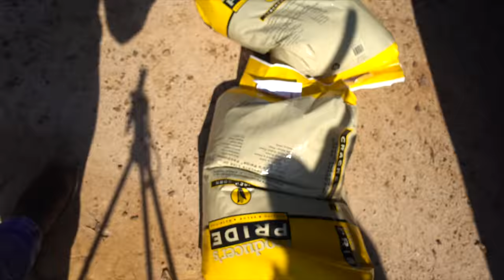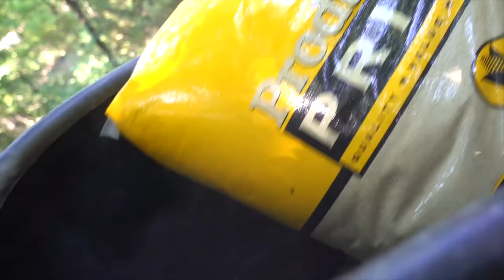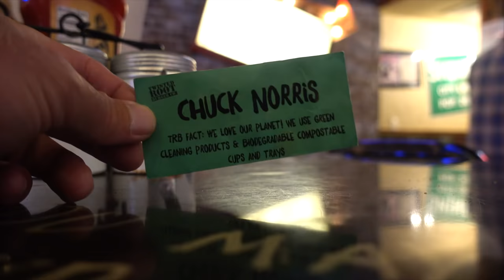Walk Through Lunker Land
Walk through on Lunker Land, literally Lunkerstv land exploring the bass fishing pond deep in the woods, testing air rifles and exploring animals around the land of lunkers future house